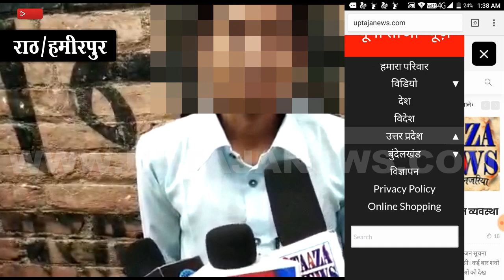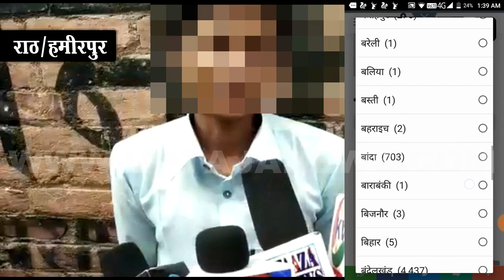राठ में 16 बर्षीय छात्र के साथ कुकर्म,पड़ोसियों ने आरोपी को नग्न अवस्था में पकड़ा